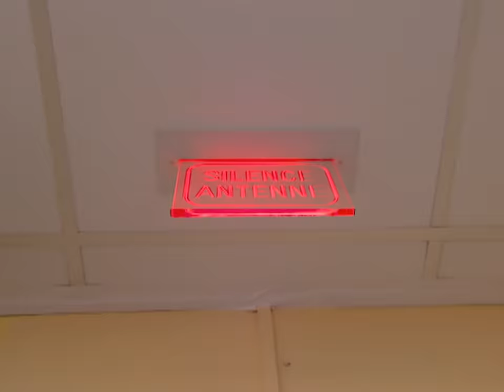Une rencontre en boîte de nuit pas comme les autres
Acceptera-t-il d'aller plus loin ?